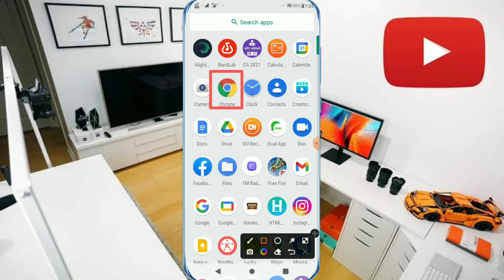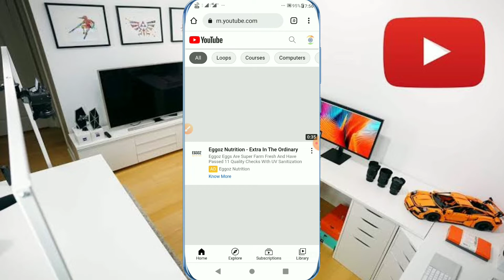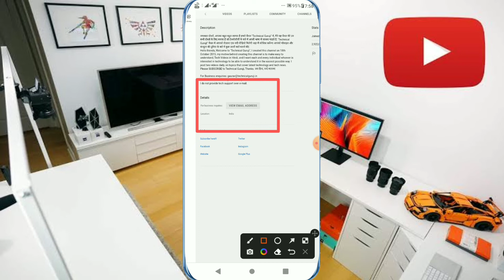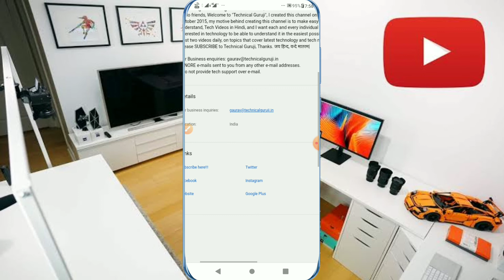Kisi Ke YouTube Channel Ki Email ID Kaise Pata Kare | How To Find YouTube Channel Email Address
पिक्स आर्ट डाउनलोड करने के लिए नीचे लिंक पर क्लिक करें

Mahatma Gandhi Jayanti Poster Design PNG

banner editing kaise kare,bhojpuri poster खेसारी लाल के पोस्टर पर पर नेम कैसे लिखे जाने पूरी जानकारी स्टेट स्टेट

गाने का बॉर्डर फिल्म को डाउनलोड करने के लिए नीचे लिंक पर क्लिक करें

पोस्टर कॉर्नर को डाउनलोड करने के लिए लिंक पर क्लिक

बैकग्राउंड वीडियो को डाउनलोड करने के लिए नीचे लिंक पर क्लिक

search/videos/background
चुनाव का पोस्टर कैसे बनाएं

विश्वकर्मा पूजा कब 3GP डाउनलोड करने के लिए नीचे दिए गए लिंक पर

Technicaldrishticone